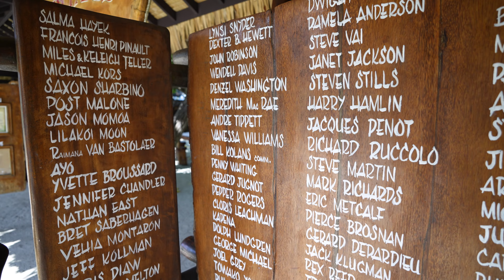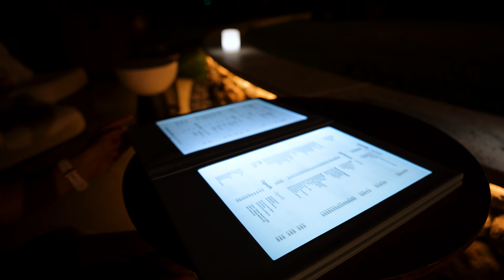Renting a FUN CAR in Bora Bora | French Polynesia Honeymoon Day 11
We are spending our last day in Bora Bora driving around the main island in a fun car. We'll be making stops at Matira Beach and Bloody Mary's before taking a flight to Tahiti.

Chapters
0:00 | Intro
1:20 | Picking Up the Fun Car
1:47 | Driving Around Bora Bora
2:58 | Matira Beach
3:40 | Lunch at Bloody Mary's
4:54 | Flying to Tahiti
5:35 | Hilton Tahiti